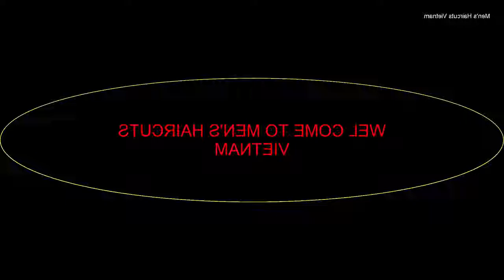Cara Membersihkan Kotoran Telinga Video15